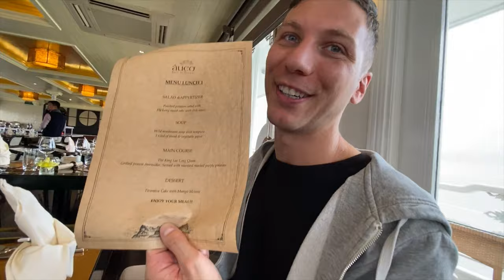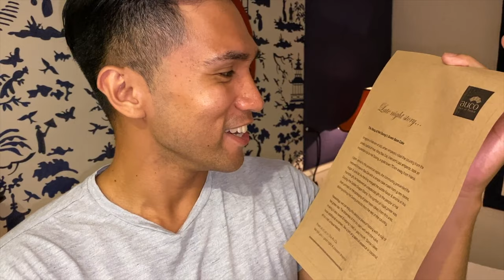THE MOST LUXURIOUS HALONG BAY CRUISE | BHAYA CRUISE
We finally experienced sailing along Halong Bay with Bhaya Cruise! Such a beautiful experience. The sceneries are all so breath taking! Thank you Bhaya Cruise. Check them out